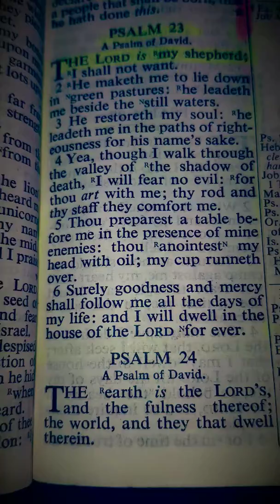Psalms 23 Sonya and Daniel